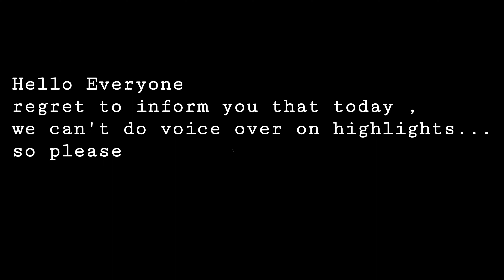Competitive Custom Room Highlights | Day-5 | Unstoppable Fights 💥 | HDR + EXTREME1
Screen Recorder : Glip Screen Recorder

4 Fingers Full Gyroscope Player

Bgmi ID :